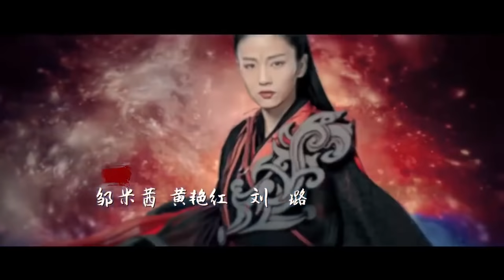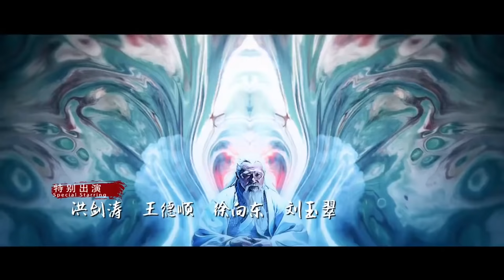【ENG SUB】The Legends EP23│Bai Lu, Xu Kai, Dai Xu│Fresh Drama